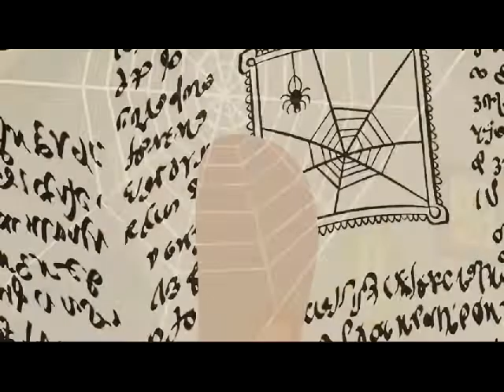Tom and Jerry Cartoon 2019 | Classic Cartoon Compilation | Kids Have Fun TV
Tom & Jerry

The legendary cat and mouse have fun again together, favorite cartoons to all of us!

KidsHaveFunTV Tom and Jerry and More !